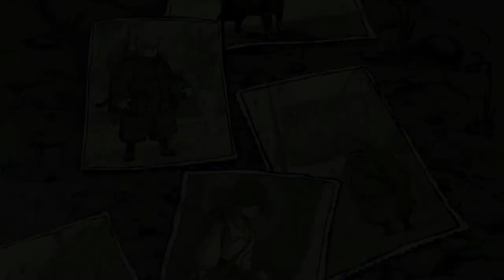Aankondigingstrailer van Valiant Hearts: The Great War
Ubisoft heeft Valiant Hearts: The Great War aangekondigd, een downloadbare 2D platformgame die zich afspeelt ten tijde van de Eerste Wereldoorlog. Het spel komt in 2014 uit voor de pc, Xbox 360, PlayStation 3, Xbox One en PlayStation 4.